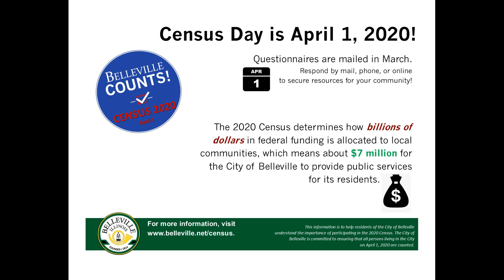City Council meeting 12 19 19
December 19th 2019 City Council Meeting